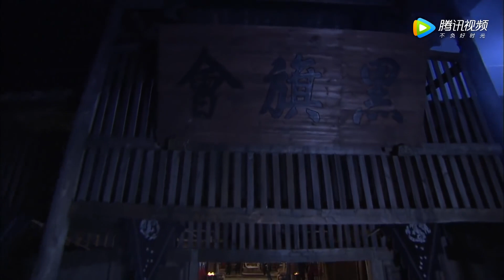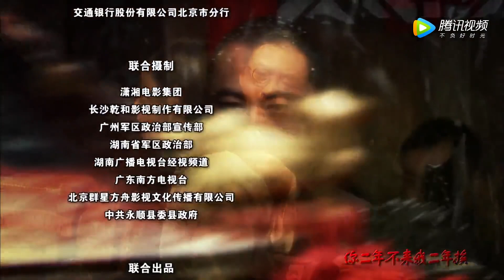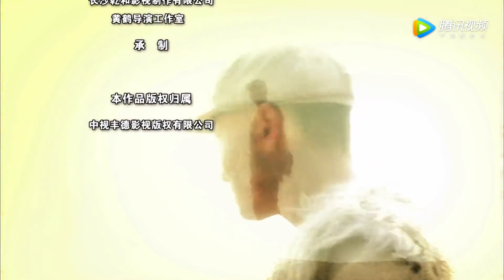【精彩抗战剧】《浴血大湘西》第17集 | 武功高强湘西英雄用鲜血与生命与日军血战的一段血泪传奇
导演：黄鹤、王静
主演：唐国强、孙海英、晋松、钱泳辰、廉赛
《浴血大湘西》讲述民国年间，石大头、彭二骡、武山虎三异姓兄弟为湘西名绅沈家齐收养，三人肝胆相照，情同手足。十年后，因缘际会，三兄弟分别投入“国、共、匪”不同阵营，接连不断地卷入政治的明争暗斗，成为你死我活的对手。曾经同生共死的兄弟，在愈发激化的矛盾中，终于走到了割袍断义、挥刀相见的一天。抗日战争爆发，尽管旧日恩仇如山，但在民族大义面前，恩断义绝的三兄弟重新站在了一起。他们各自率部，组建抗日湘军，在“淞沪会战”的关键时刻，远赴杭州湾，凭着简陋的武器，与日军侵略者殊死血战，用鲜血与生命，铸就了气壮山河的血肉长城